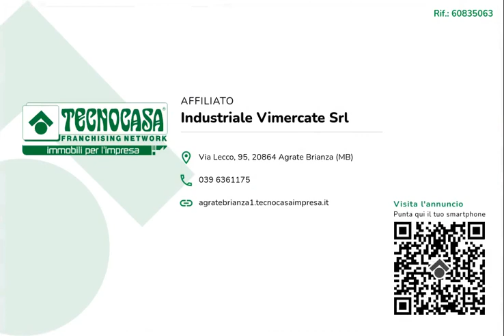BUSNAGO - IN AFFITTO - Negozio di ca 830 mq.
Proponiamo esclusivamente in affitto un negozio con superficie di circa 830 metri quadrati, situato al piano primo di una struttura sviluppata su due piani.

Possibilità di frazionare l'immobile in due parti di circa 470 metri quadrati.

La soluzione misura circa 830 metri quadrati ed è principalmente un open space con annessi cinque servizi igienici (di cui uno a norma disabili). L'immobile, possedendo la canna fumaria e l'aspirazione fumi è adatto ad attività di ristorazione. Sono presenti e funzionanti l'impianto di riscaldamento e di condizionamento autonomo, l'impianto elettrico e di illuminazione, la videosorveglianza ed i rilevatori antincendio con antincendio a pioggia e ad idranti. La soluzione possiede anche le luci e l'uscita di emergenza, la controsoffittatura, la ventilazione meccanica e la porta tagliafuoco.

Per affittare il locale è richiesta dal proprietario una fideiussione bancaria di 6 mesi.

Il negozio si trova nella zona commerciale del Comune di Busnago, esternamente sono presenti circa un centinaio di posti auto. L'immobile è distante circa 10 minuti dall'ingresso autostradale di Trezzo sull’Adda dell'A4.